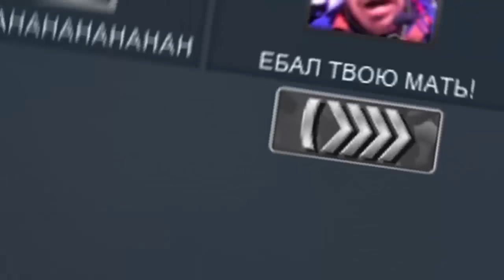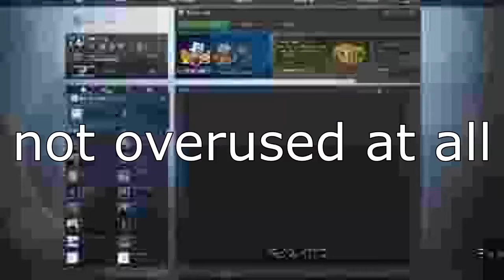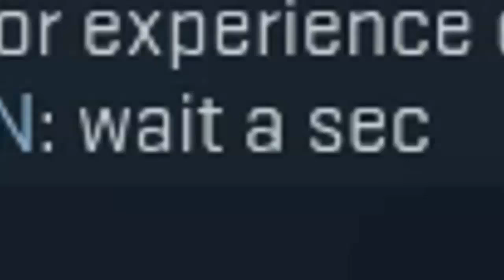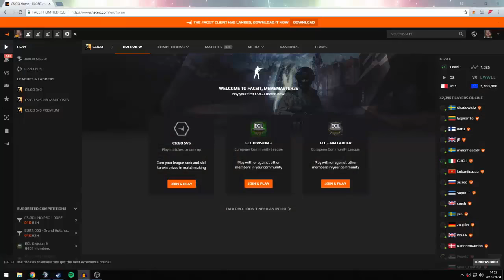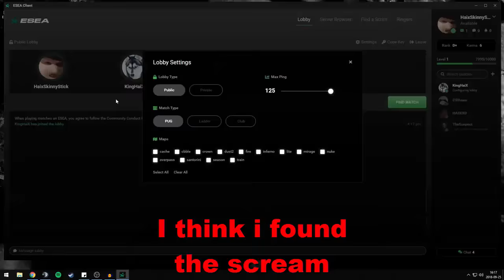Haix Best Moments (Anomaly videos)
✔None of this content is mine! Links to their channels down below.✔